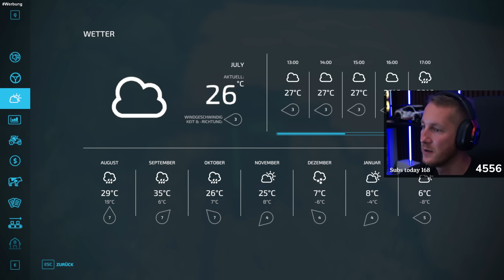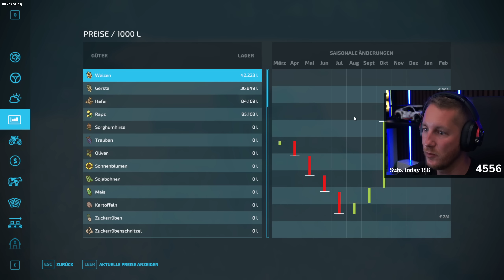LS22 Build It 2 #62 - Ernte für den UNTERNEHMER! Punkte für die Hilfe - Farming Simulator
▶️In dieser Folge LS22 Build It 2: ernten wir für den Unternehmer und liefern den Raps in der Ölmühle ab. Unfassbar aber für die Hilfe bekommen wir Punkte auf unser Konto

Mit einem Kauf über diese Links unterstützt du den Kanal ohne das ihr mehr bezahlen müsst.: haben wir durch die Baufolge keinen Cent mehr auf dem Konto. Allerdings brauchen wir Diesel für den Traktor. Ansonsten muss er stehen bleiben